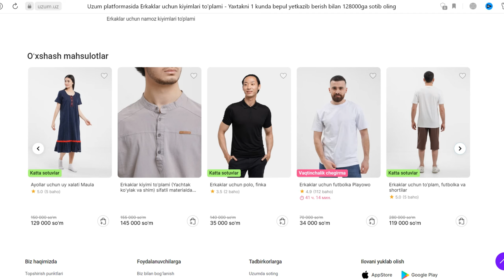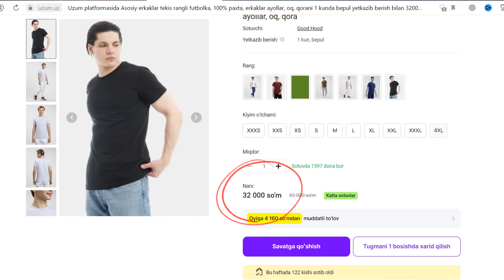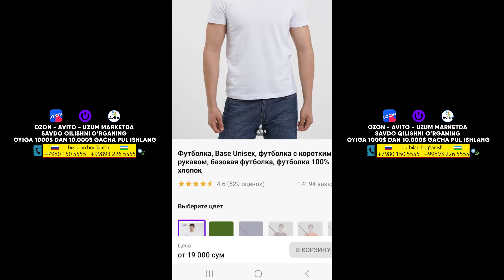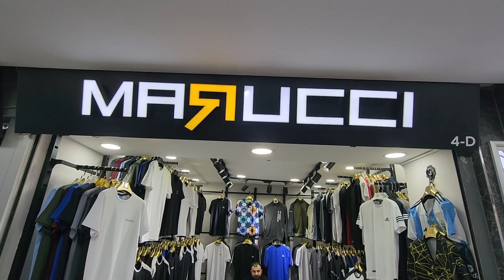Uzum Matket га Туркиядан Оптом Товар 500$ - 3000$